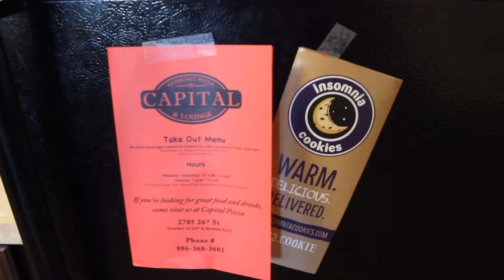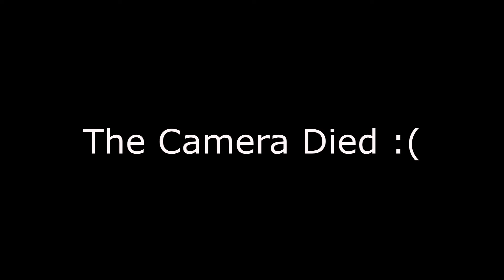Armed Warfare| CT Fletcher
Enjoy the workout? Try it for yourself:
Cable push downs            10x10
Standing cable curl           10x10
One arm preacher curl      2 sets till failure
 French curl                         4 sets till failure
 Hammer curl                     4x12
2-position kickback           2 sets of 20 each arm
Chin-up                                1 set till failure
Under bar tricep extension    2 sets till failure
Gauntlet                                    DB skullcrusher dropset
for full tips and demonstrations

Song: Soundcloud: Leg Kale x Halpe